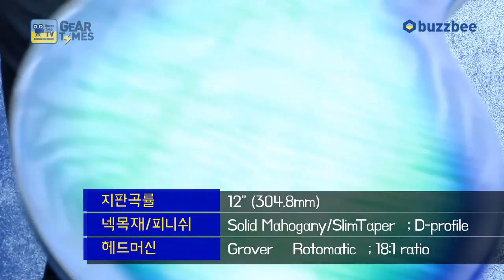Epiphone 일렉기타 Limited Edition Dot Deluxe